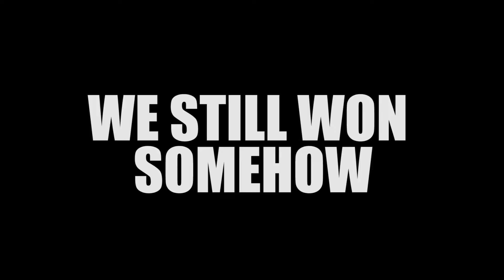Nothing works, everything's stupid! (League of Legends)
Highlights (?) from my latest stream. Teammate of the year right here...